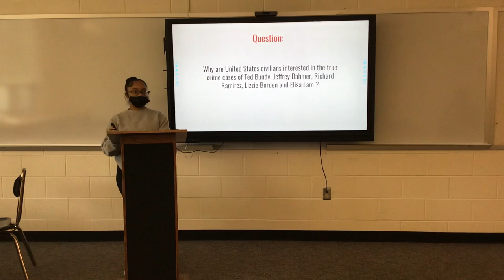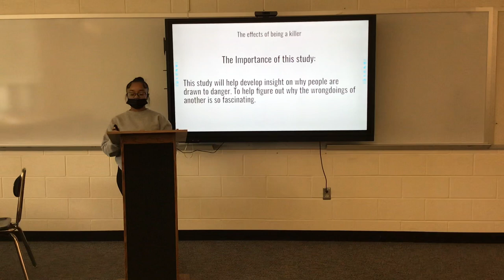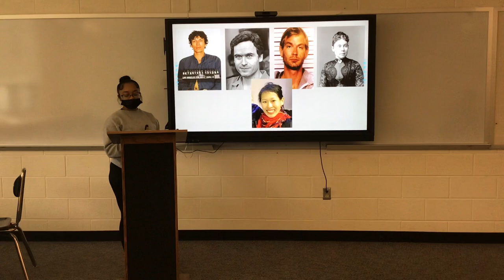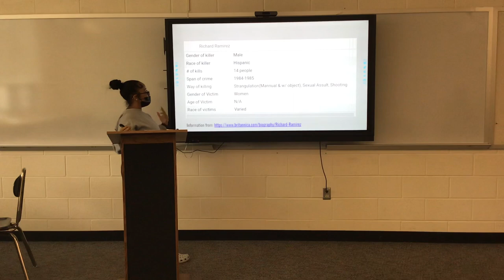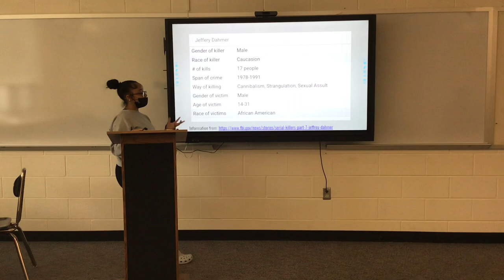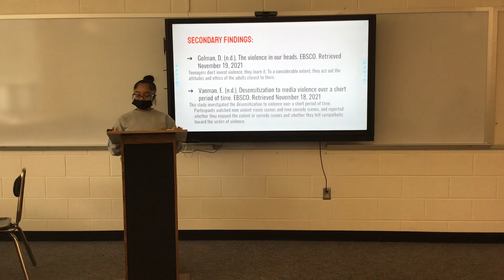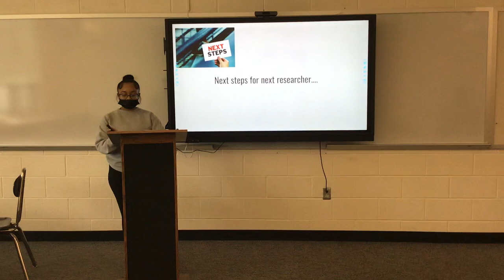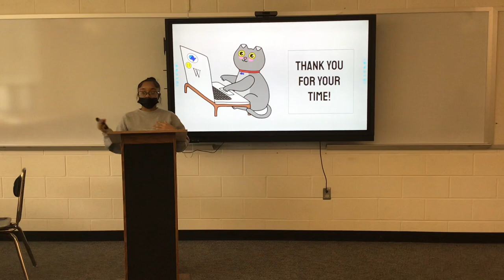April 28, 2022